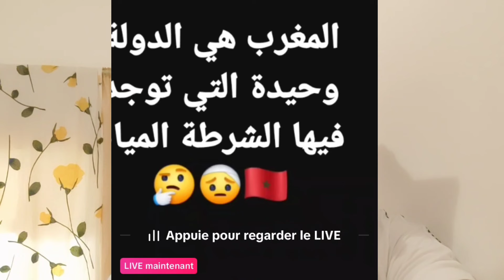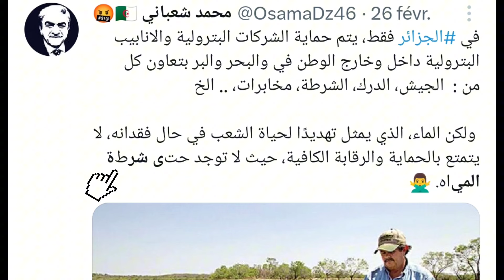هكذا عبر الجزائريون عن اعجابهم و سرورهم بخطاب الملك محمد السادس عندما أعلن عن أزمة ماء في المملكة 😂